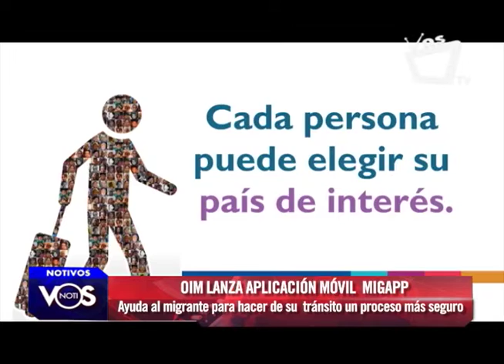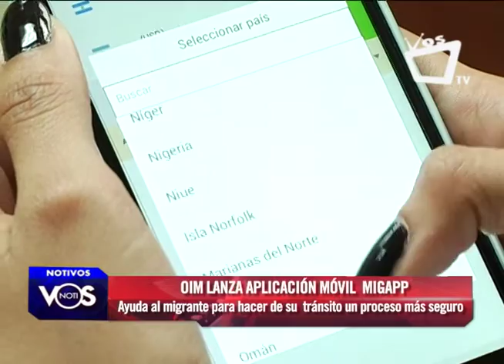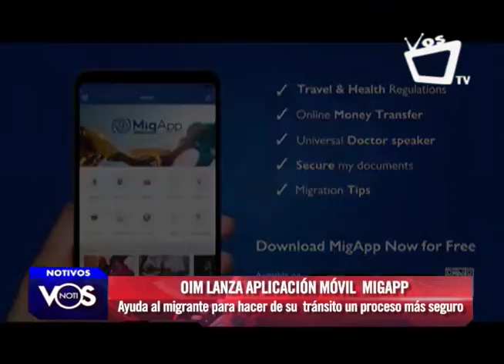MigApp, la aplicación móvil que todo migrante debe tener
MigApp es la aplicación móvil que todo migrante debe tener al momento de viajar de un país a otro. La Organización Internacional para las Migraciones (OIM) ha desarrollado esta app cuyo objetivo es darle información y herramientas básicas a las personas que deciden migrar para hacer de su tránsito un proceso más seguro.